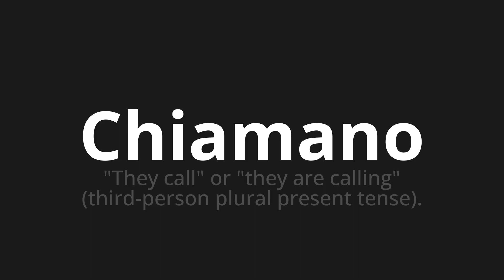How to pronounce Chiamano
Master the Pronunciation of 'Chiamano Which means call' - which means : "They call" or "they are calling" (Third-Person Plural Present Tense). 📝 with @PizzaPronunciation 🎓🗣️ - [Your Guide to Italian]

Learn to pronounce 'Chiamano' perfectly in Italian with our easy and engaging tutorial by @PizzaPronunciation! 📖📽️ In this comprehensive video, we provide you with native speaker examples 🗣️👂 and phonetic breakdowns 🎵 to ensure you get the pronunciation just right.

How to say They call in Italian